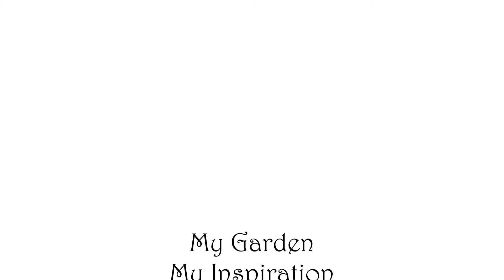Bains d'oiseaux au jardin chez Laurence Saunois, peintre animalier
L'heure du bain pour les oiseaux du Jardin de Jammary, jardin de l'artiste Laurence Saunois

Vous pouvez retrouver les peintures et les dessins de Laurence Saunois sur son site internet :

Peintre animalier et femme artiste :
Laurence Saunois travaille principalement ses peintures à l’huile. Ses sujets préférés vont du portrait de chiens à celui des grands félins en passant par les oiseaux. Peintre réaliste voire hyperréaliste, elle s’attache à retranscrire les émotions qui contribuent à la beauté de chaque animal. Travailler les textures des fourrures, des plumes et surtout, s'attacher à retranscrire des regards, pièces toujours essentielles d’un tableau permet de mettre en avant le caractère propre à chaque animal.
Laurence Saunois est peintre  animalier mais aussi sculpteur et photographe reconnue pour son travail en France ainsi que dans de nombreux pays (Etats-Unis, Angleterre...).